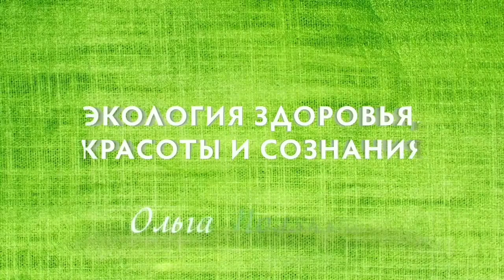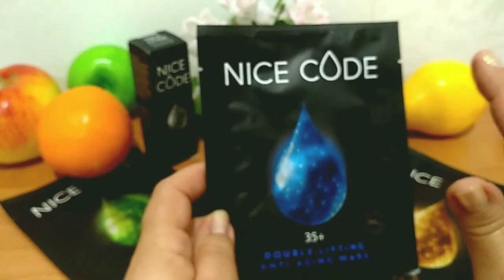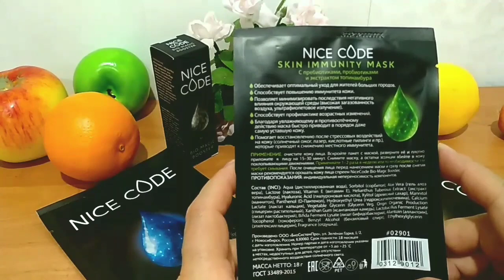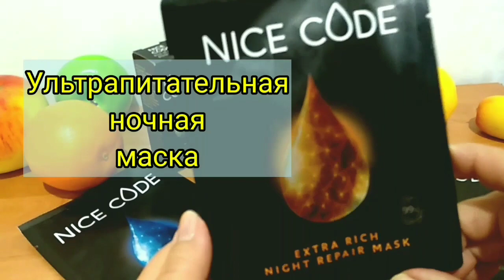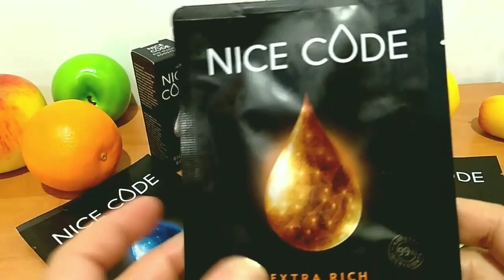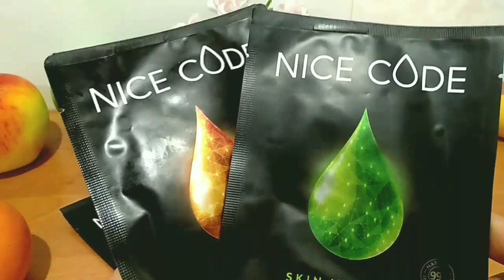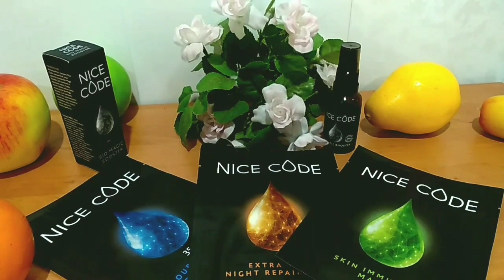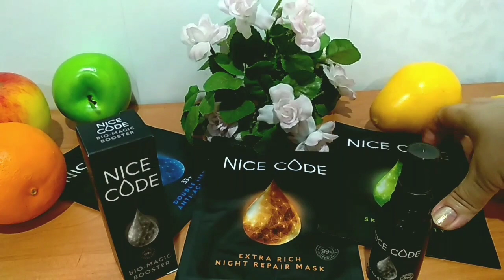МАСКИ Nice Code ГРИНВЕЙ КОСМЕТИКА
Ольга Полякова

Смотрите видео и задавайте вопросы в комментариях. Всем отвечу!

Натуральная косметика Гринвей - это возможность замедлитьстарение без побочных эффектов.